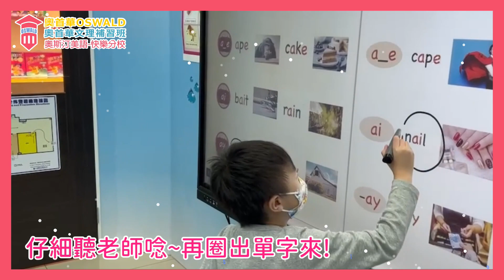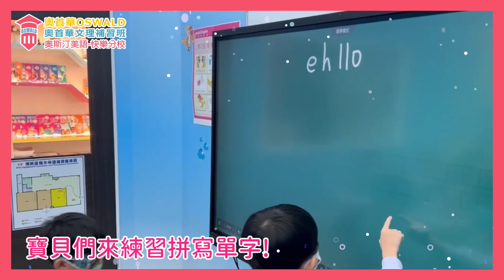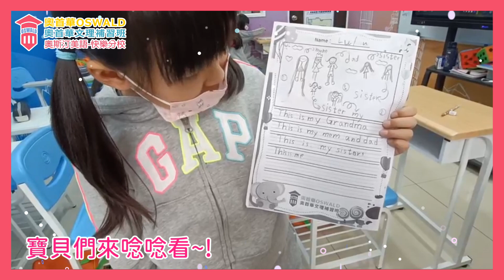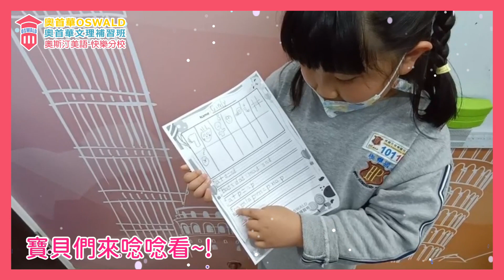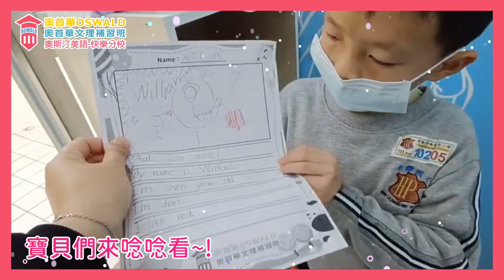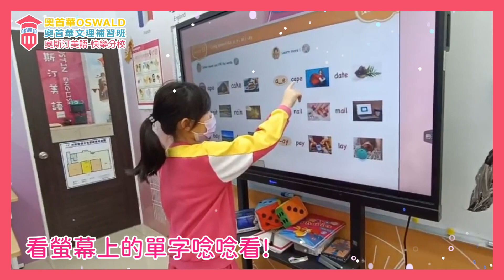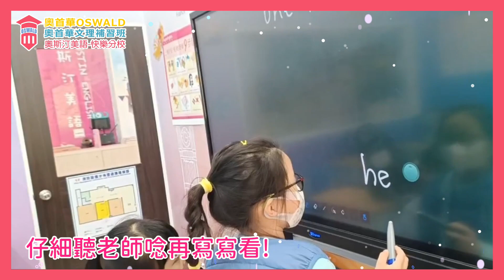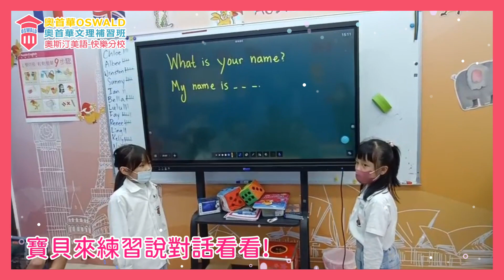【奧斯汀美語-快樂分校】3月1日~3月3日 美語課PA1-A、B、C班 上課花絮